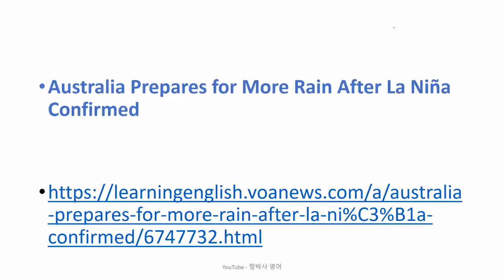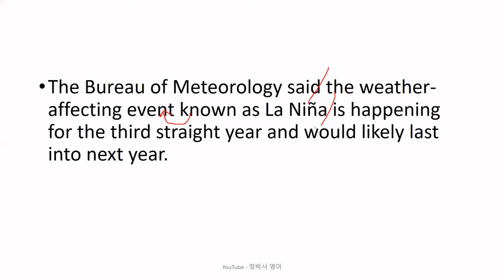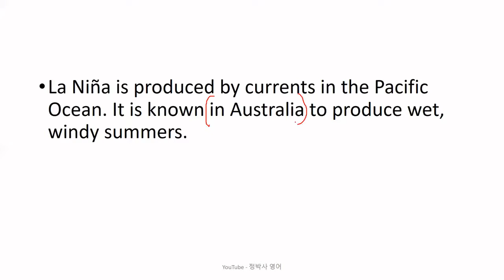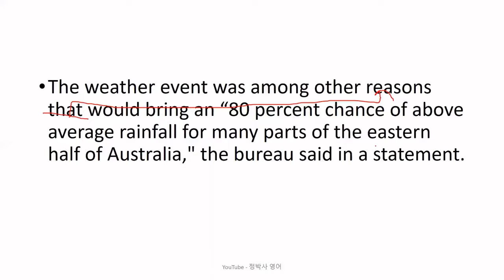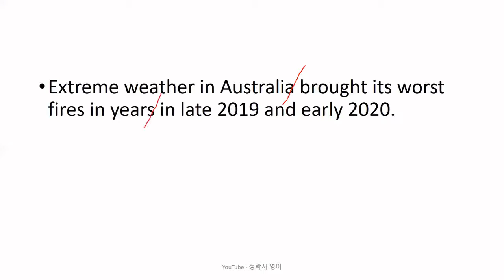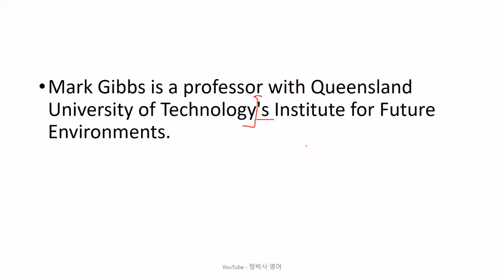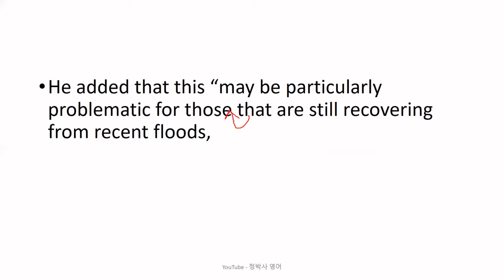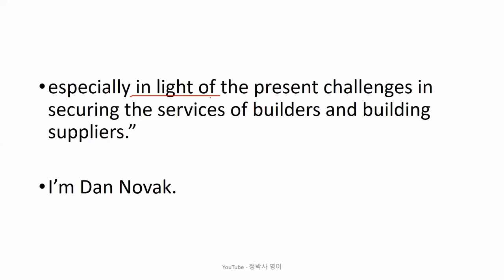[영어잘하는법] 3년째 이어지는 라리냐 현상으로 호주 동부 및 중부에 큰 비가 내릴 것으로 예상되어 대책을 강구하고 있다 - 영어뉴스/영어청취/시사영어/영어회화/외신번역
[2707] Australia Prepares for More Rain After La Nina Confirmed (September 22, 2022)

1. 원어민 뉴스 파일을 여러 번 듣습니다. 들으면서 무슨 내용인가, 한 문장 한 문장 짚어 봅니다.
2. 제 강의를 듣습니다.
3. 내용을 완전히 이해했다고 생각하면, 지문을 소리 내어 읽고, 가능하면 녹음을 해서 들어봅니다.
4. 짧은 내용 혹은 한 문장을 여러 번 반복해서 듣거나 읽는 것 보다는, 긴 지문을 끝까지 한 번이라고 듣고 읽는 것이 효과적입니다. 다양한 지문을 접하는 것이 좋습니다.
5. 독해, 청취 혹은 스피킹이 안 된다는 것은 단어가 부족하다는 뜻입니다. 단어학습은 영-영 으로 하는 것이 장기적으로 좋습니다. 제가 직접 만든 을 추천합니다.
6. 하루에 제 강의 하나로 1 시간 정도 투자한다고 보면 합리적인 계획일 것입니다.